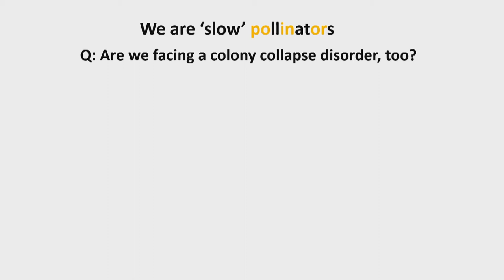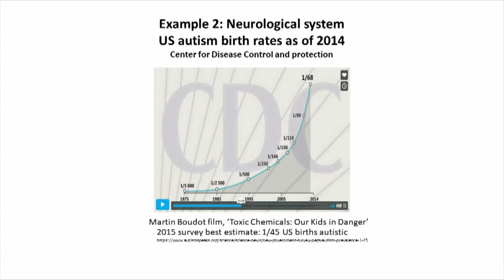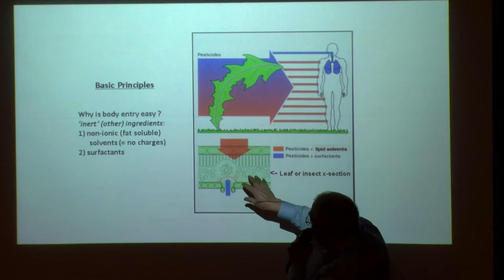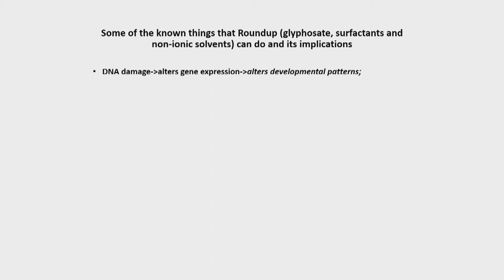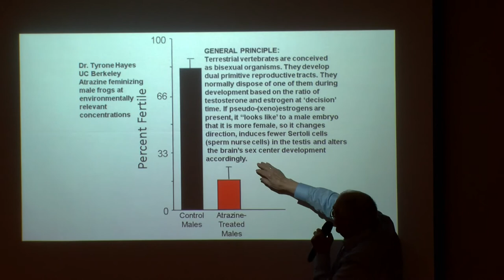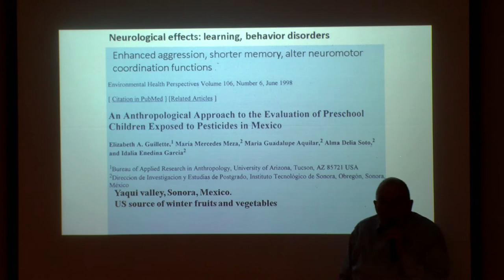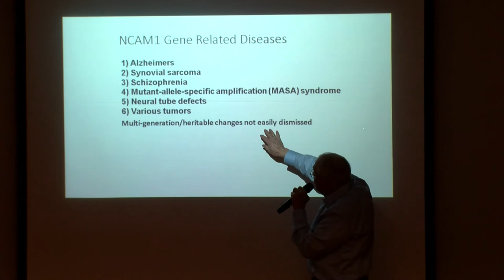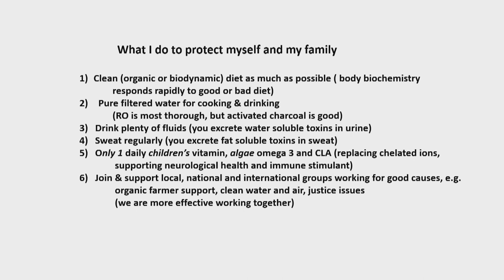North Point 03112020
Dr. Warren Porter, UW Madison, Departments of Integrative Biology and Environmental Toxicology, presents new perspectives on pesticide use and their unintended health consequences at very low exposure concentrations.  Dr. Porter speaks about how low-level contaminant pesticide mixtures affect and alter developmental processes, neurological function, immune function, and endocrine function in animals.  Dr. Porter has received numerous awards for his studies.